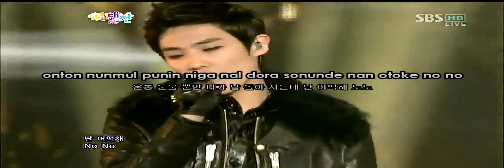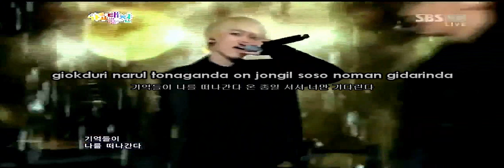Dynamic Black - Yesterday Karaoke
instrumental credits: karaokekpop